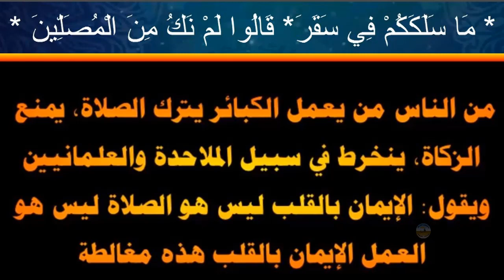سارع قبل الندم ! (مَا سَلَكَكُمْ فِي سَقَرَ) هل تدرى لمن هذه الأية؟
تسأل الملائكة المشركين والذين لايحافظون على أداء فريضة الصلاة ويهملونها - فيقولون لهم : ما سلككم في سقر ؟ فماذا كانت إجابتهم ؟؟؟؟ نجانا الله وإياكم منها .. تابع الفيديو .